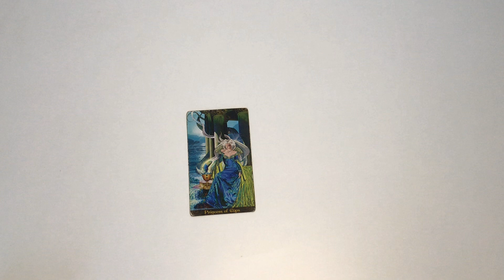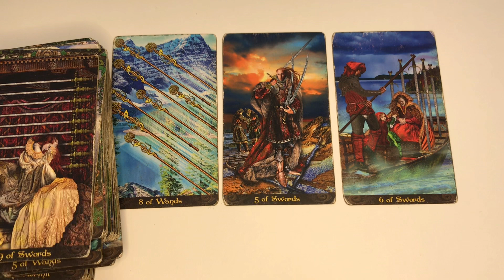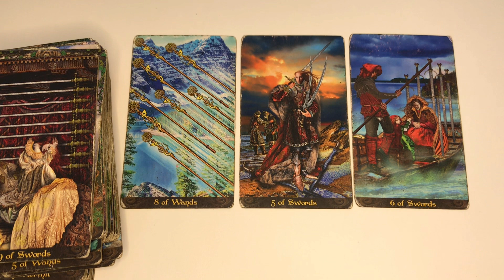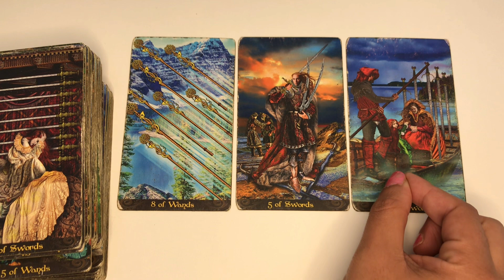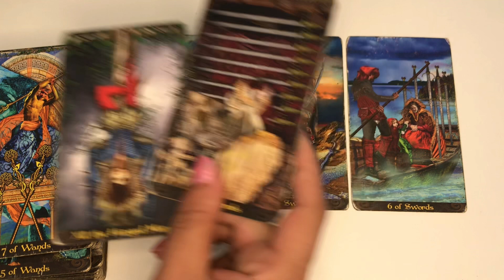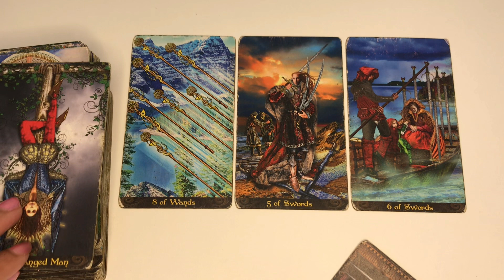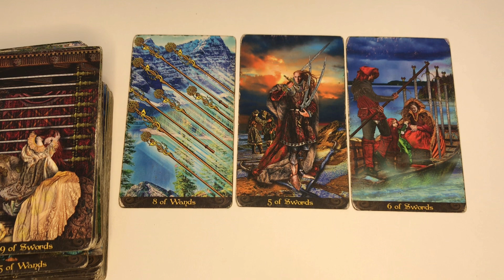Taurus ♉️ What your soulmate is sorry for